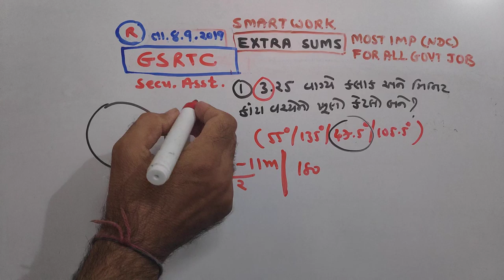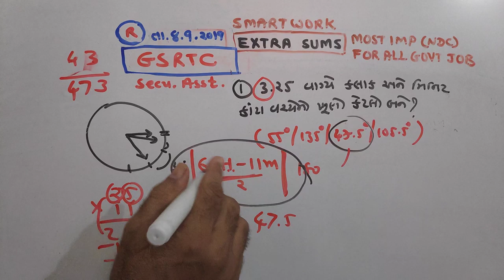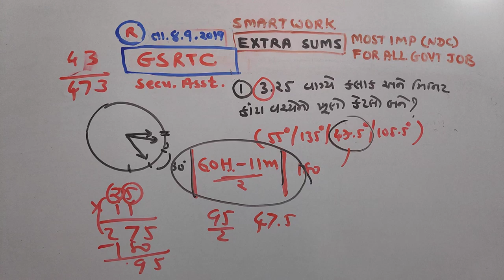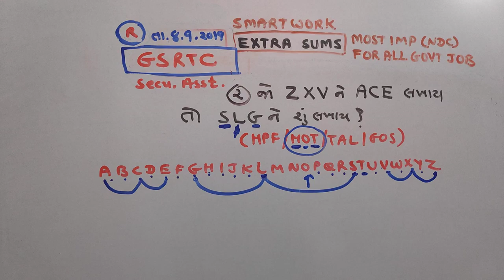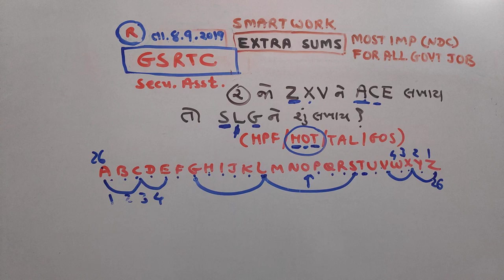રીઝનિંગના માસ્ટર બનો|P-582|NDC |JAYESH VAGHELA|PAPER SOLUTIONS|SMART WORK |DAILY|HW|REASONING